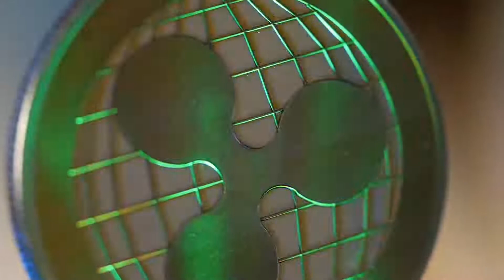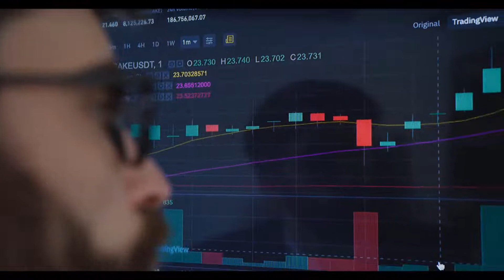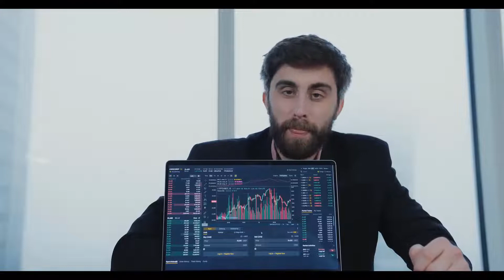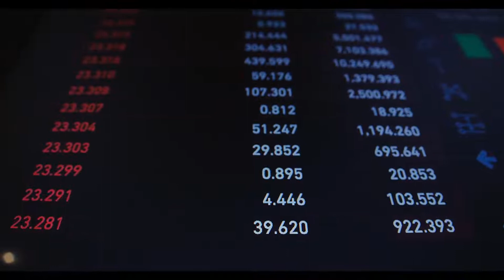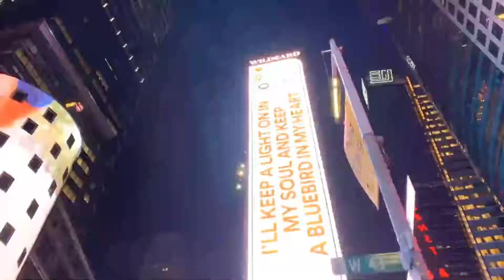EPS WILL REACH $10?? HERE'S WHEN - ELLIPSIS PRICE PREDICTION & LATEST UPDATES